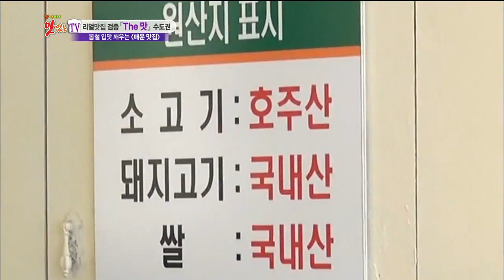[서울 강남구] 대구에서 맛 본 바로 그 맛! 양푼이에 담겨져 나오는 걸쭉한 매운 갈비찜, 찾아라 맛있는 TV 20140329